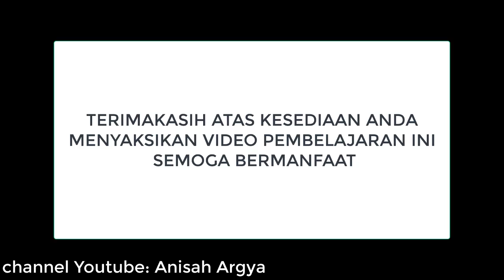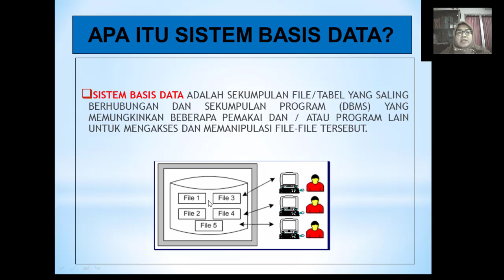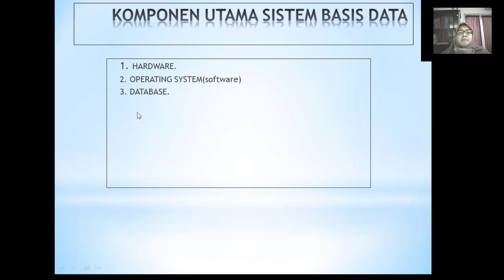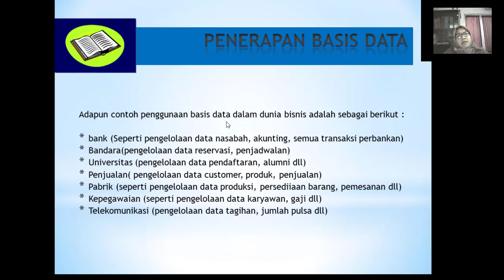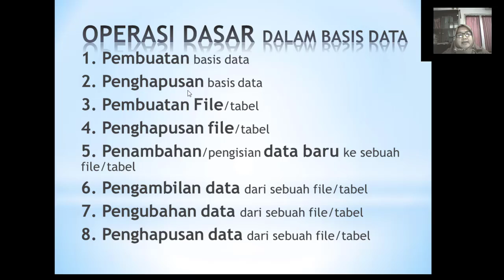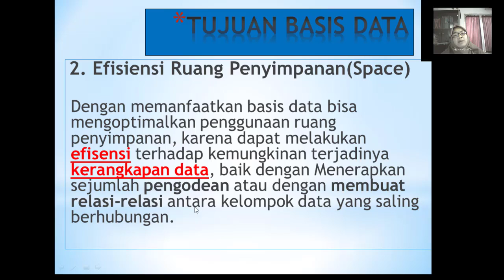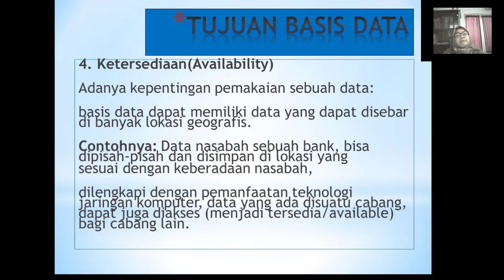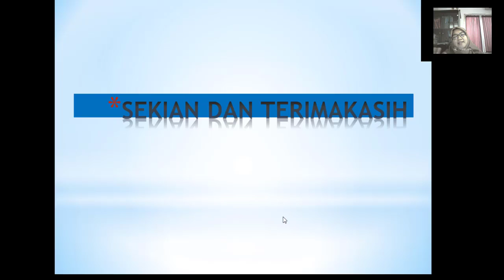Pengantar Basis Data dan Konsep Basis Data Pertemuan 3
Pengantar Basis Data dan Konsep Basis Data Oleh Ibu Anisah, M.Kom

- Mahasiswa mampu untuk memahami dan menjelaskan:
     apa saja kebutuhan dalam pendekatan basis data, komponen-komponen dalam Pengantar
     Basis Data, bagaimana penerapan basis data dalam kegiatan bisnis di masyarakat, siapa saja
     Yang merupakan user/pemakai basis data, abstraksi data, hierarki data, dan struktur
     Pengantar Basis Data secara keseluruhan.

- Kemampuan untuk bisa mendengarkan dan menghargai pembicaraan orang lain yang berada di
  depan kelas, Daya tarik komunikasi.

Youtube : ISB Atma Luhur TV
Aplikasi Playstore : PMB Atma Luhur